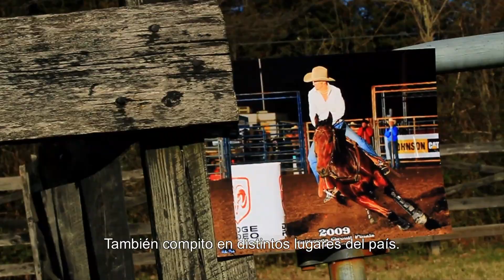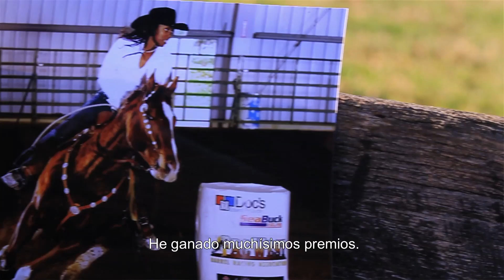El Oeste de Estados Unidos: Mujeres que compiten en carreras de barriles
Este vídeo fue producido por el Departamento de Estado de Estados Unidos en diciembre de 2011. En él nos hablan DeBoraha Akin-Townson y Lyndee Stairs, profesionales de las carreras de barriles e instructoras de equitación. También cuenta con la presencia de la profesora de Historia Virginia Scharff.